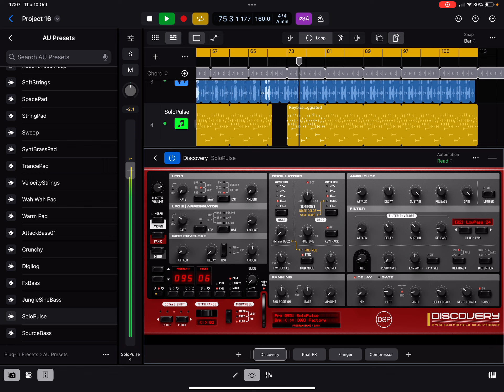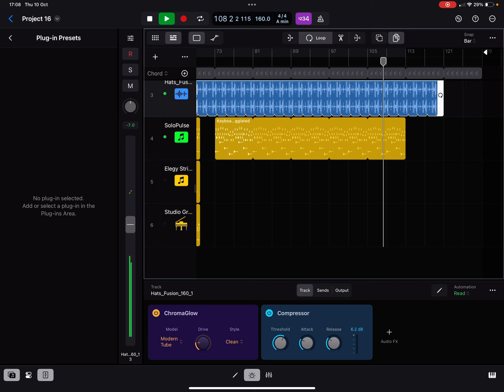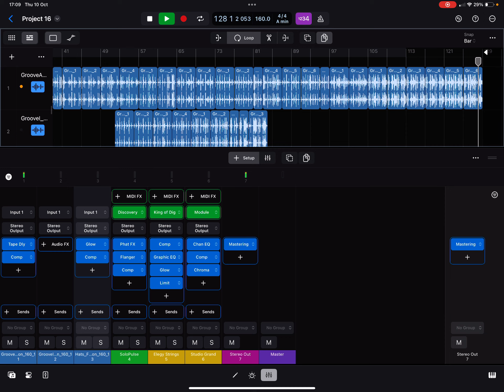Logic Pro for iPad yurtrock loops